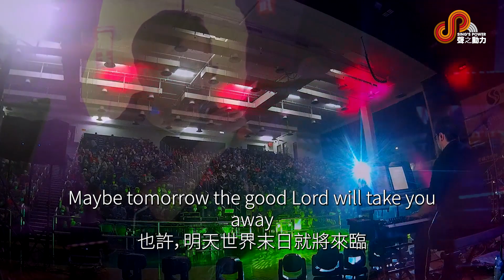粵曲金曲聚聲匯｜DREAM ON｜馬振偉｜RAYMOND MA｜聲之動力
粵曲金曲聚聲匯
2023年03月15日｜星期三
灣仔修頓場館
香港聲之動力藝術協會｜主辦
香港賽馬會｜環亞匯睿｜贊助

大會主席｜劉珮珊
首席會長｜閻偉寧
主席｜陳宇澤
出品人｜劉潮賢

01｜粵曲金曲聚聲匯｜典禮儀式
02｜鳳閣恩仇未了情｜裴駿軒｜周潔冰｜JENNIFER CHOW
03｜上海灘｜管浩鳴｜李鎮強｜陸瀚民｜梁熙｜容海恩
04｜風的季節｜容海恩｜EUNICE YUNG
05｜幾許風雨｜管浩鳴｜PRTER DOUGLAS KOON
06｜喜歡你｜李鎮強｜MICHAEL LEE
07｜原來你什麼都不要｜梁熙｜EDWARD LEUNG
08｜難為正邪定分界｜陸瀚民｜BENSON LUK｜曾鈺成｜JASPER TSANG
09｜一片痴｜范小武｜SIUMO FAN
10｜執迷不悔｜盧翠霞｜CAROL LO
11｜紫釵恨｜曾鈺成｜JASPER TSANG｜周潔冰｜JENNIFER CHOW
12｜分飛燕｜曾鈺成JASPER TSANG｜周潔冰｜JENNIFER CHOW
13｜下一站天后｜張碧蓮｜CAROL CHEUNG｜謝思靈｜CHERRI TSE
14｜倦｜陳小麗｜FRANCY CHAN
15｜酒紅色的心｜羅玉明｜CHRIS LAW
16｜心如刀割｜關幗玲｜KATE KWAN
17｜親密愛人｜范小武｜SIUMO FAN｜顏潔雯｜KITMAN NGAN
18｜藍雨｜盧翠霞｜CAROL LO
19｜假如｜謝思靈｜CHERRI TSE
20｜現代愛情故事｜簡家威｜JOHNNY KAN｜洪潔梅｜MAY HUNG
21｜DREAM ON｜馬振偉｜RAYMOND MA
22｜愛情小插曲｜羅玉明｜CHRIS LAW
23｜只有情永在｜范小武｜SIUMO FAN｜張碧蓮｜CAROL CHEUNG
24｜隆重登場｜宋苾茹｜ANGEL SONG
25｜站在高崗上｜王利｜LILY WANG
26｜一樣的天空｜陳小麗｜FRANCY CHAN｜盧翠霞｜CAROL LO
27｜距離｜關幗玲｜KATE KWAN
28｜不必在乎我是誰｜王菁｜KELLY WONG
29｜明天你是否依然愛我｜范小武｜SIUMO FAN｜謝思靈｜CHERRI TSE
30｜斷｜顏潔雯｜KITMAN NGAN
31｜一切也願意｜洪潔梅｜MAY HUNG
32｜分手前一小時｜張碧蓮｜CAROL CHEUNG
33｜夢伴｜陳小麗｜FRANCY CHAN｜盧翠霞｜CAROL LO
34｜酒干倘賣無｜王利｜LILY WANG
35｜愛是永恆｜關幗玲｜KATE KWAN
36｜跳舞街｜宋苾茹｜ANGEL SONG
37｜紅日｜簡家威｜JOHNNY KAN｜馬振偉｜RAYMOND MA